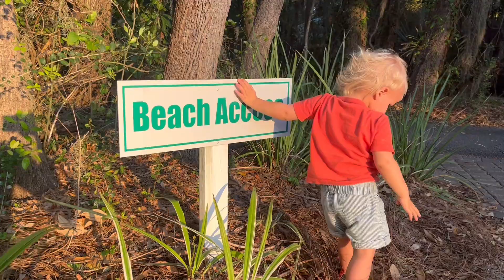Amelia Island 2023